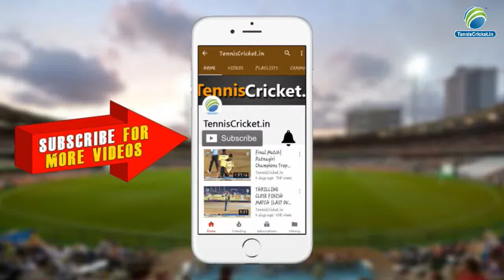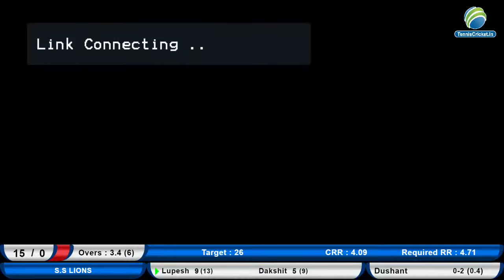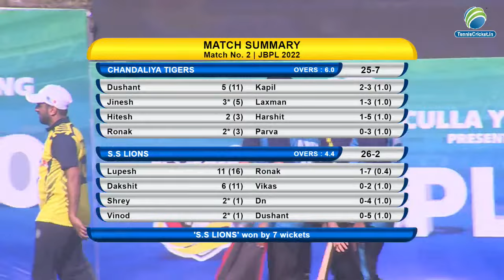CHANDALIYA TIGERS VS S S LIONS || JBPL 2.0